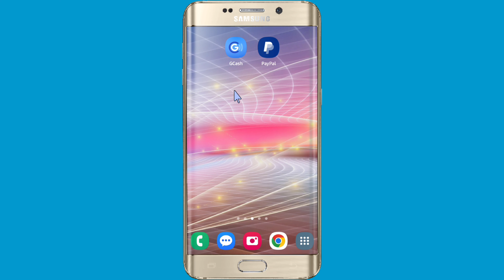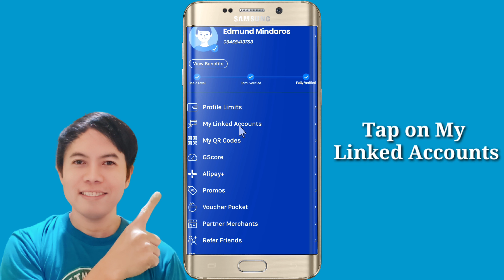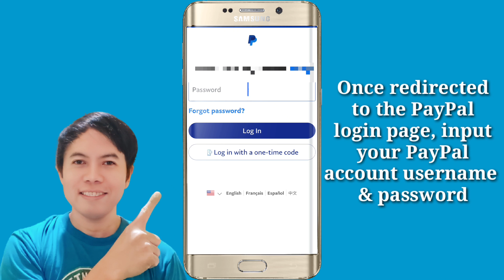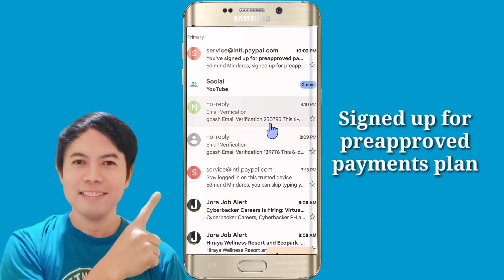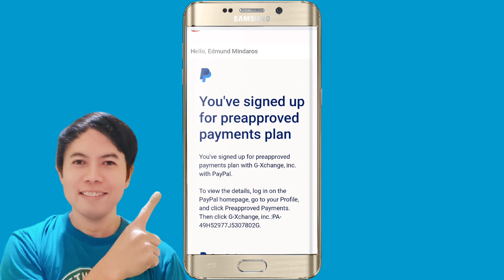How To Link Your GCash To PayPal Account Complete Guide Updated 2023 | Tagalog Tutorial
In this step by step tutorial, I will show you the easiest way on how to link your GCash to PayPal Account.

1. Your GCash account must be fully verified.
2. Your first and last name on PayPal must be identical with your first and last name on your GCash account (e.g. Juan Dela Cruz and Juan De La Cruz will
not match). Both accounts must be owned by the same person.
3. Your nominated email must match your login credentials for PayPal.

Follow Steps Below:
1. On the lower right corner of your GCash homepage, Click on Profile.
2. Tap on My Linked Accounts.
4. Nominate the PayPalemail account you are linking to GCash.
5. Tap Link.
6. On the next screen, click on Authorize.
7. Once redirected to the PayPal login page, input your PayPal account username and password.
8. Confirm your mobile number. Tap Continue.